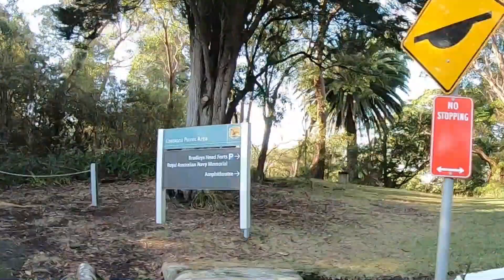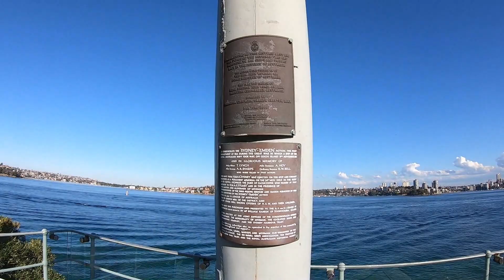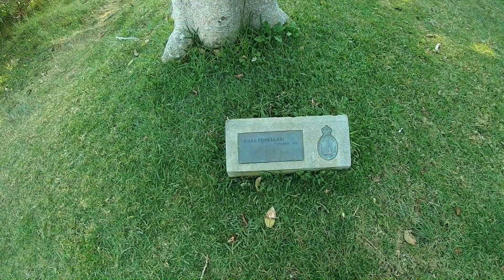Walking TOUR Bradley Head SYDNEY, Australia - NAVY memorial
Visiting Bradley Head is an enchanting experience that offers a perfect blend of natural beauty and maritime history. Situated within the Sydney Harbour National Park, Bradley Head boasts stunning panoramic views of the iconic Sydney Opera House, Sydney Harbour Bridge, and the glistening waters of the harbor. The area is rich in Aboriginal and colonial history, with several heritage-listed sites to explore, including the historic gun emplacements and military fortifications.

As you stroll along the walking trails, you'll be surrounded by lush bushland and coastal heath, providing a serene escape from the city's hustle and bustle. The park is also home to a diverse array of wildlife, making it a fantastic spot for birdwatching and spotting native flora and fauna.

Bradley Head is not only a haven for nature enthusiasts but also a delightful destination for picnickers and families. The scenic picnic areas offer a perfect setting to relax and enjoy a meal while taking in the captivating views of the harbor.

One of the highlights of visiting Bradley Head is the opportunity to witness the historic Hornby Lighthouse, a charming red and white striped beacon that adds to the park's coastal charm.

Whether you're interested in history, nature, or simply seeking a peaceful retreat with breathtaking views, a visit to Bradley Head promises an unforgettable experience that captures the essence of Sydney's coastal and cultural treasures.